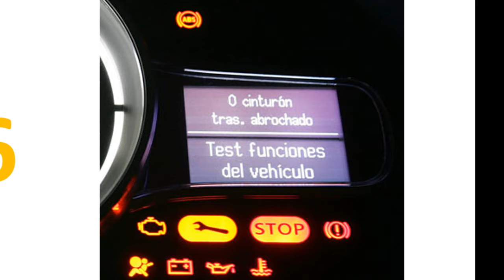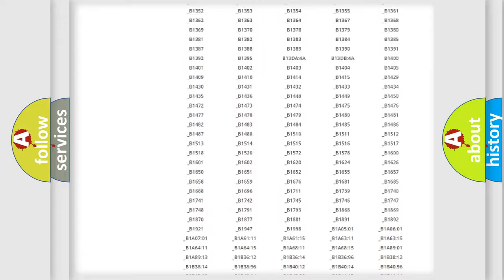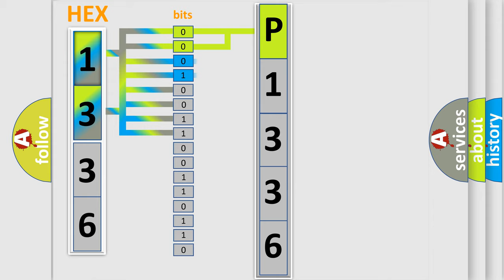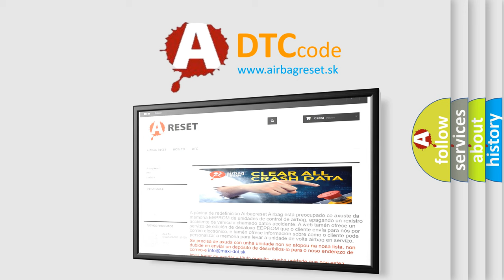DTC Lincoln P1336 Short Explanation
Contents:
0:21 Basic DTC analysis according to OBD2 protocol standard.
1:48 Insight into programming
2:58 A diagnostically understandable description of the Diagnostic Trouble Code
3:05 Basic error definition

Make:
Lincoln
Code:
P1336
Definition:
Pilot Valve 1 - General Electrical Failure
Description:
Anti-lock Brake System (ABS) Module has detected an internal error.